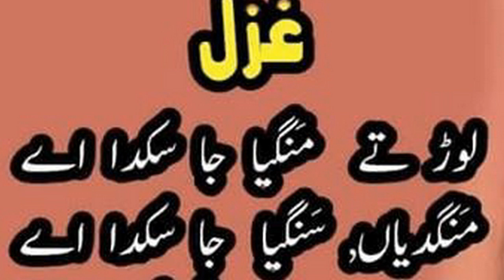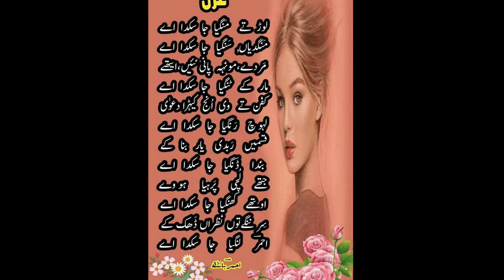punjabi sad poetry l punjabi shayari l heart touching shayari l vioce waqas pannu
sanam jutt
I would like to share with you a very beautiful piece of classic punjabi urdu hindi poetry
Sad poetry for broken heart girld&boy

sad poetry
punjabi poetry
Punjabi shayari
punjabi afsana
punjabi kahania

waqas pnnu
bulleh shah
Maan boli
Punjabi channel
Romantic shayari
Punjabi poetry
Punjabi mushaira
Punjabi shayari
Shayari
Punjabi
Punjabi videos
Motivational speaker
Bulleh shah
Bulleh shah videos
Motivational videos
Muhammad bakhsh
Sufiana kalam
Kalam sharif
Best kalam
Mian muhammad bakhsh
Kalam
Kalam mian muhammad bakhsh
Punjabi shayari
New punjabi kalam
Punjabi kalam
Kalam in punjabi
Punjabi culture
Punjabi poet